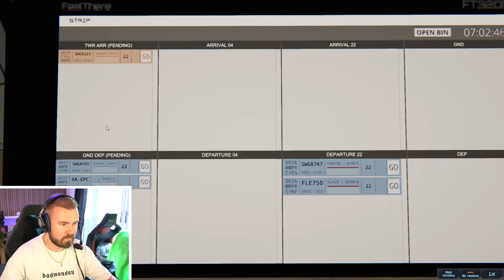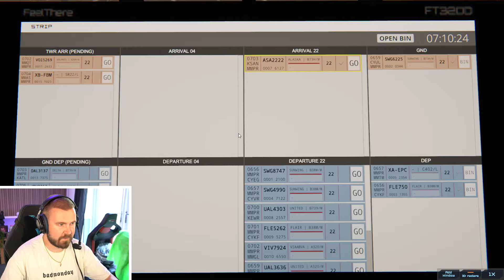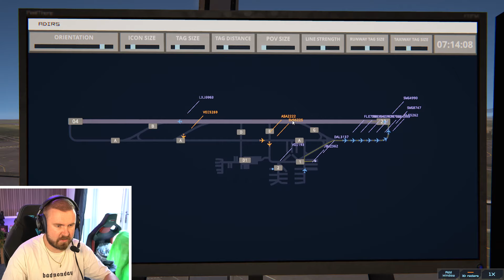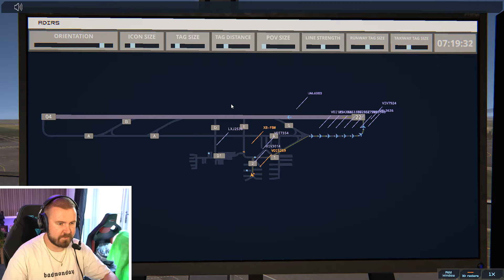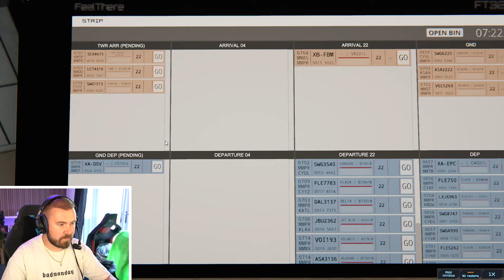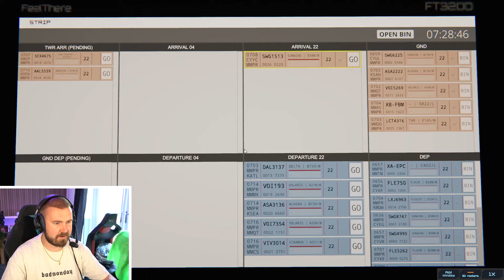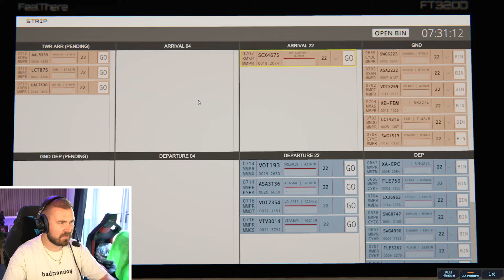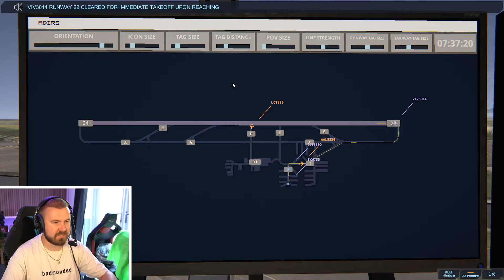Reaching A Mexican Standoff - Tower! Simulator 3, Episode 96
Welcome to another video on Tower Simulator 3 - the latest instalment of the popular air traffic control simulators from FeelThere!

Today I'm back for some single runway operations at a small an intimate airport in Mexico - Puerto Vallarta! How many departures can we squeeze out in around half an hour?

00:00 Introduction
01:33 Controlling MMPR
38:39 Wrapping Up
39:09 Outro